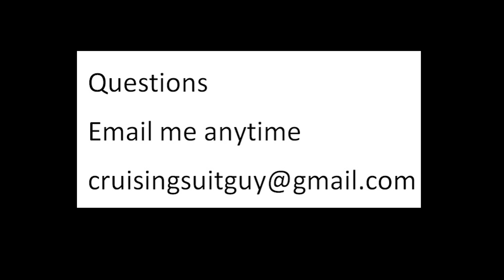Weekly Cruise Tips Episode 35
Its another Monday of Carnival Cruise Tips for you, this  week from Carl !!